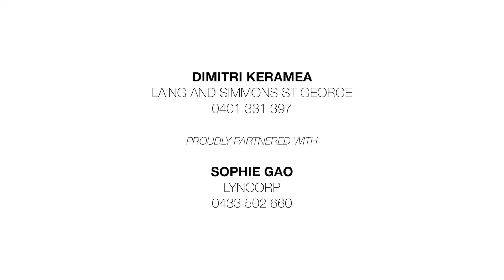803/6 Uranga Parade, Miranda